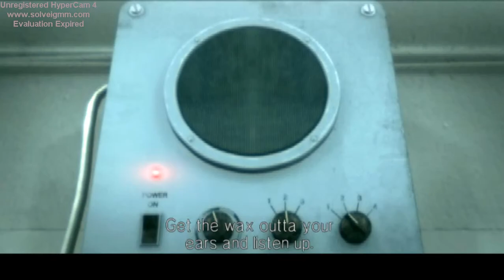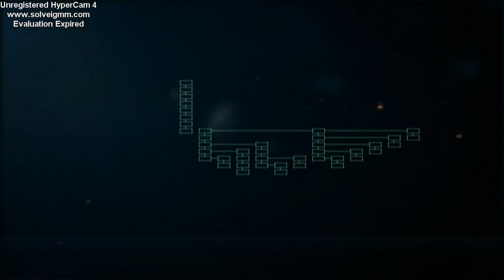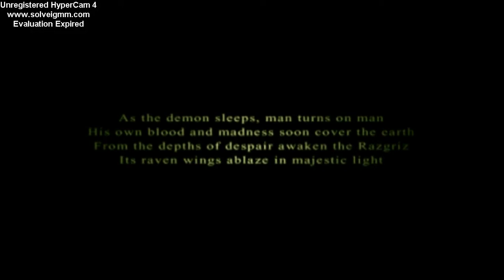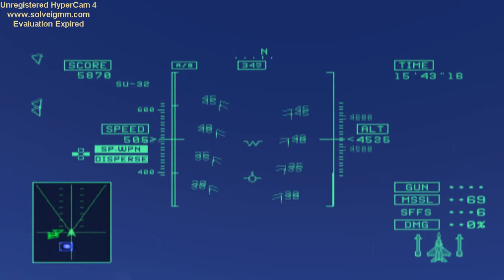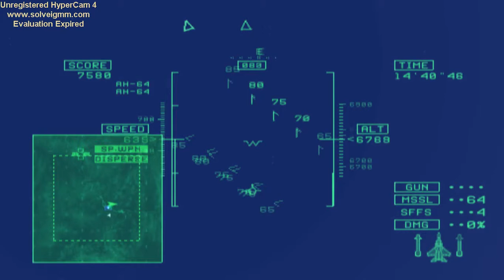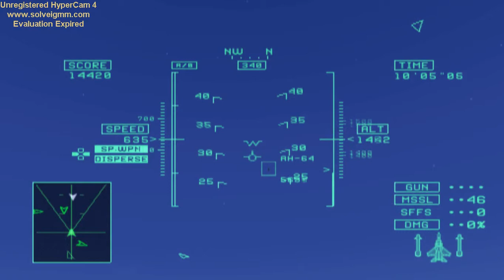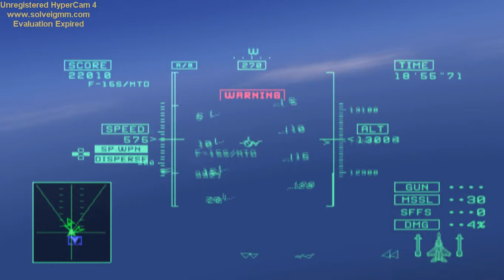Ace Combat 5 Easy Playthrough Mission 25 Heartbreak one